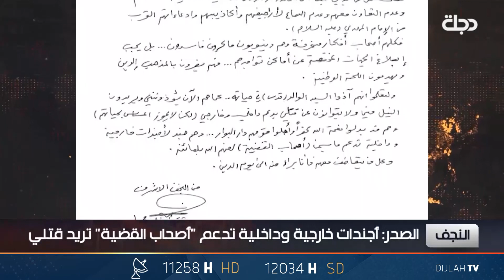مقتدى الصدر يتحدث عن "تنظيم منحرف عقائدياً": آذى والدي ويريد قـ*ـتلي